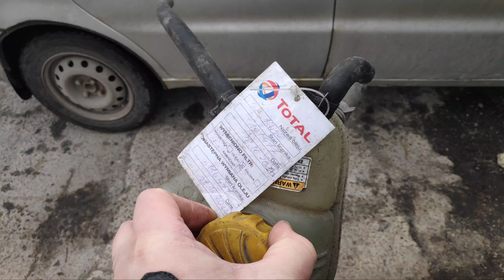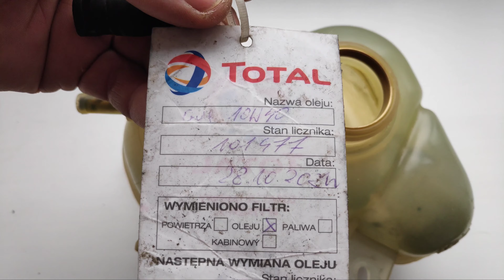оригинальный бачок daewoo Lanos как он выглядит с латунными вставками теперь не слетает крышка сенс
КАК ДОЛЖЕН ВЫГЛЯДЕТЬ ОРИГИНАЛЬНЫЙ РАСШИРИТЕЛЬНЫЙ БАЧОК DAEWOO LANOS СЕНС И ПОЧЕМУ СЛЕТАЕТ КРЫШКА

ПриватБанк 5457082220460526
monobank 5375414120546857